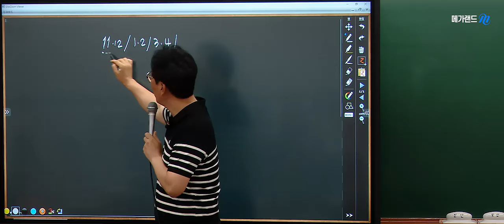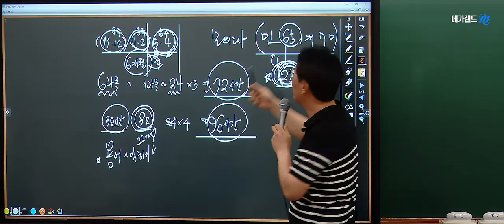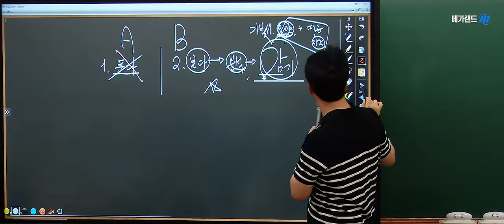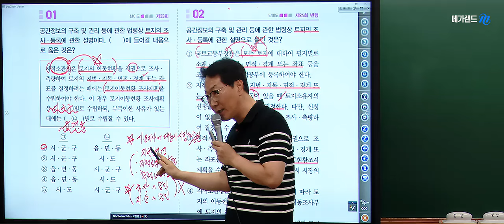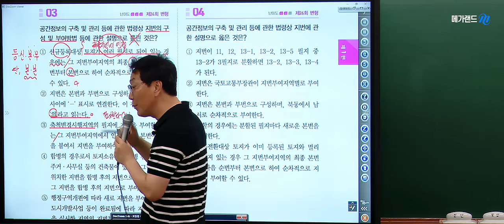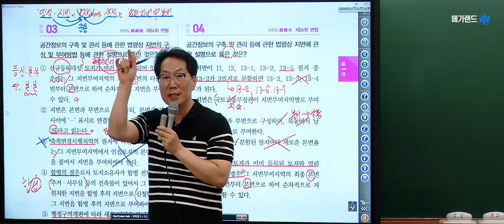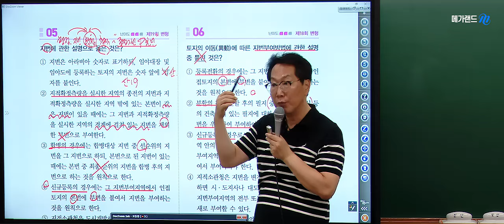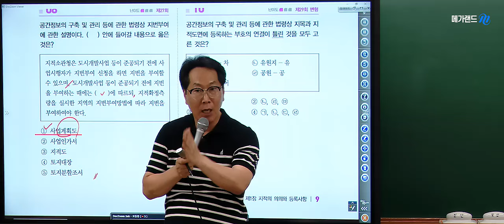이제부터가 본격 시작! 이론을 문제에 적용해 보는 첫 시간! l 2024 기출분석 l 공시법 배상용 l 메가랜드 공인중개사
🧡 합격은 기출로부터 시작된다! 2024 기출분석 과정 개강!

◾2024 기출분석과정이란?
👉 공인중개사 시험 최신 출제 경향 파악
👉 시험일까지 남은 기간 동안 학습 방향성 수립
👉 문제 풀이 적용 훈련을 통한 시간 안배 훈련
👉 이론&기출분석으로 합격에 대한 자신감 향상

35회 합격을 위해 반드시 수강해야 하는 과정 '기출분석'
메가랜드 기출분석과정과 함께 실력 향상을 직접 경험해 보세요!

💙메가랜드 공인중개사 기출분석 기획전 자세히 보기